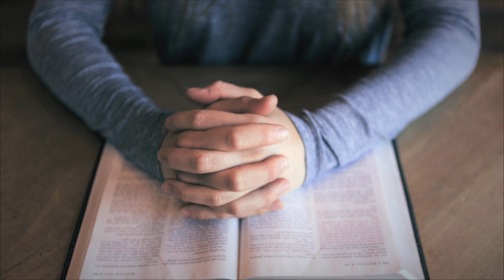논현교회 금요심야기도회 찬양 (9월 2일)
2022년 9월 2일 금요심야기도회 찬양

[Song List]
00:00  예배로의 부름
01:09  더 원합니다
06:27  밤이나 낮이나
11:38  마음 속에 근심 있는 사람
15:05  갈 길을 밝히 보이시니
18:24  내게 강 같은 평화
20:46  하늘의 나는 새도 + (후렴)소원

찬양인도 : 최다혜 집사
건반 : 김기중
신디 : 서예림
베이스 : 임재형
E.G. : 김윤상
드럼 : 이동희
보컬 : 심요섭, 홍화성, 박인아, 김효은, 문세웅